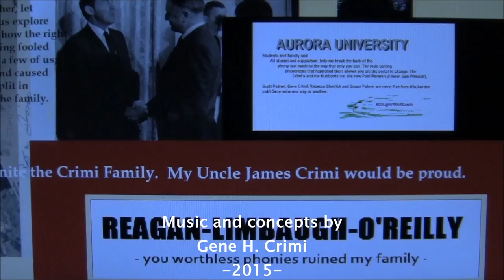My vow to be transparent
With polygraphs and specifics I will attempt to negotiate this whole convoluted story.